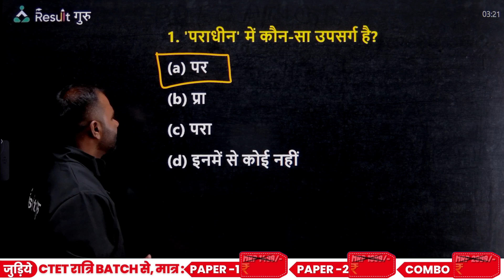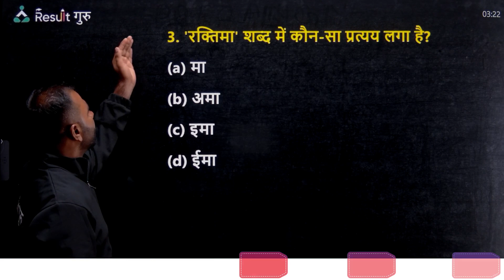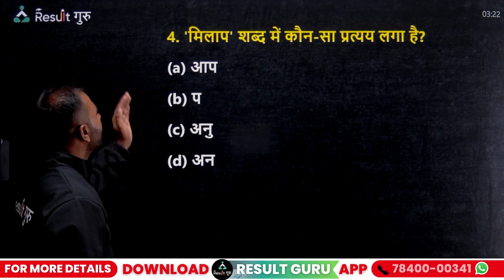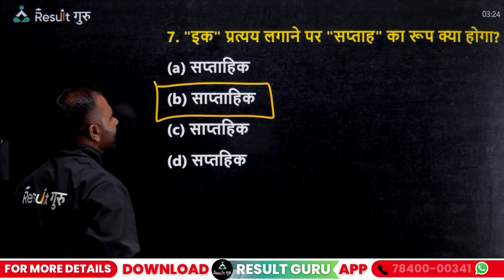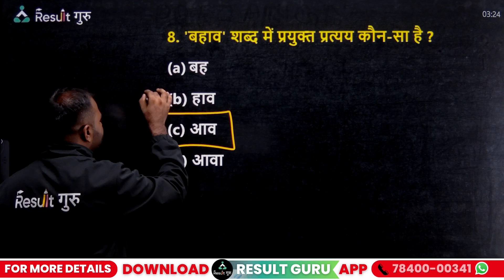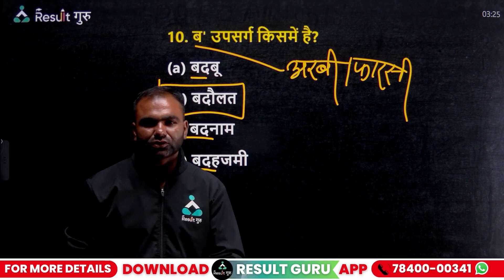उपसर्ग | Hindi | UP Police Hindi Important Questions | UP Police Constable | Khan Sir| Result Guru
🎯 UP-Police

🎯 UP Constable

🔴  09:00 AM  -- Yogender Sir Gk
🔴  10:00 AM  -- Awadhesh Sir Reasoning
🔴  11:00 AM  -- Prateek Sir Maths

🔴  09:00 PM  -- Vikas Sir
🔴  10:00 PM  -- Ram Ji Sir
🔴  11:00 PM  -- Rinku Sir
🔴  12:00 AM  --  Sandeep Sir
🔴  01:00 AM  -- Parvej Sir